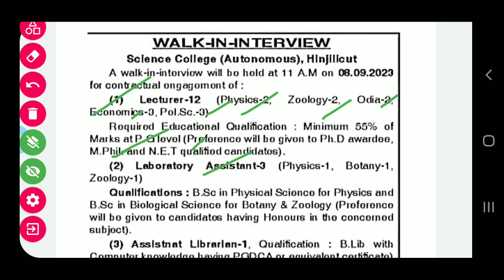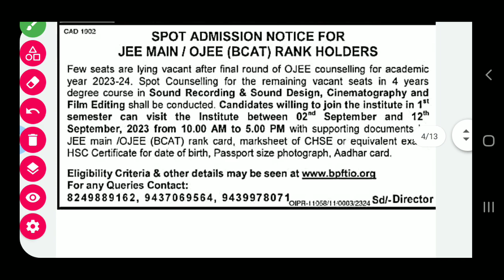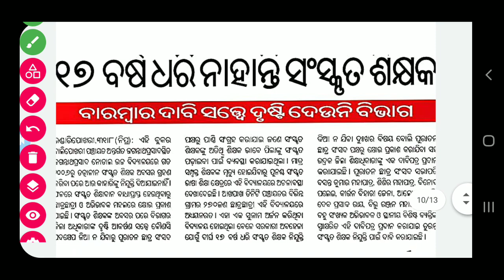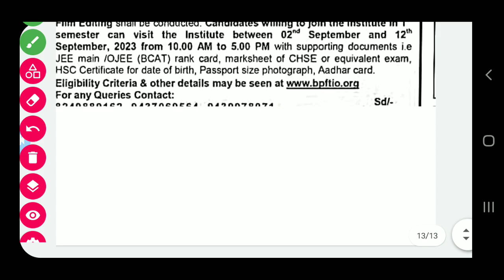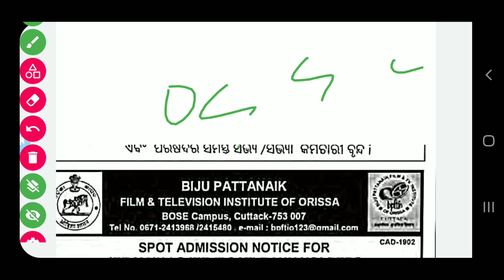JOB AND EDUCATION ସୂଚନା 01-09-2023#krusnanshu#job#education#ossc#osssc#opsc#ssb#oprb